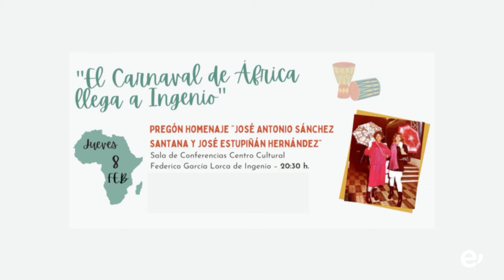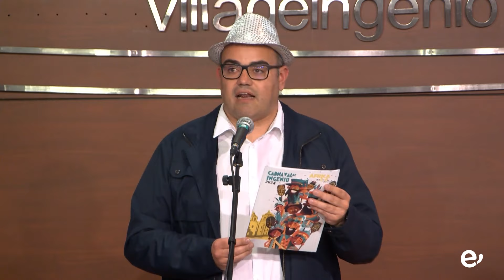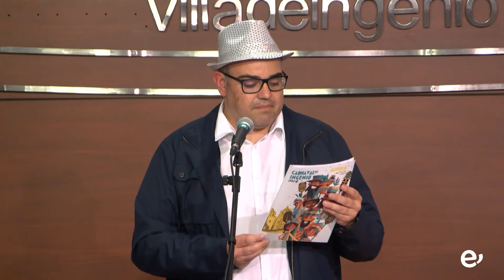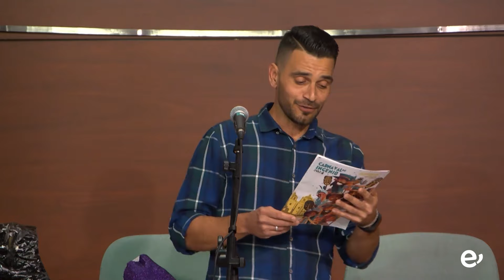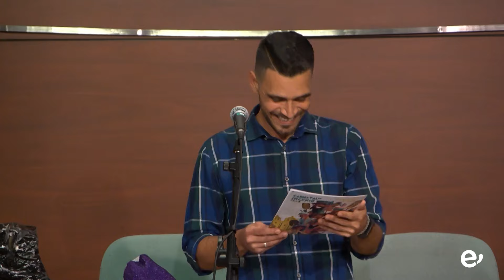CARNAVAL DE INGENIO 2024. PREGÓN. 8-2-2024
EL CARNAVAL DE ÁFRICA LLEGA A INGENIO.

PREGÓN HOMENAJE A JOSÉ ANTONIO SÁNCHEZ SANTANA Y A JOSÉ ESTUPIÑÁN HERNÁNDEZ